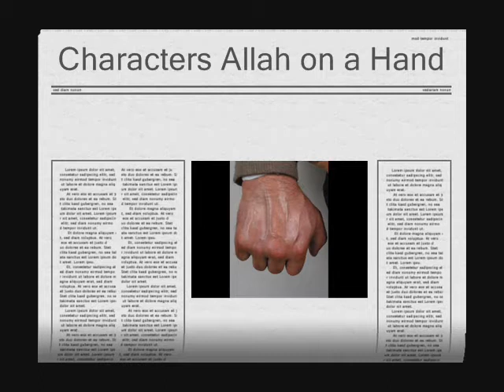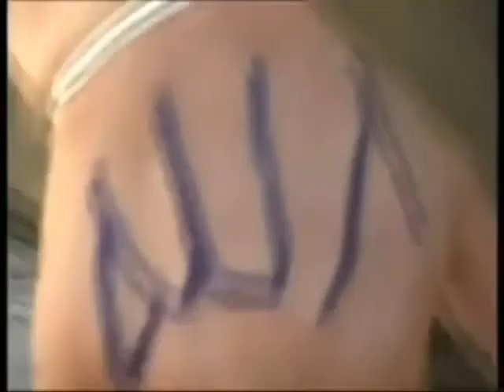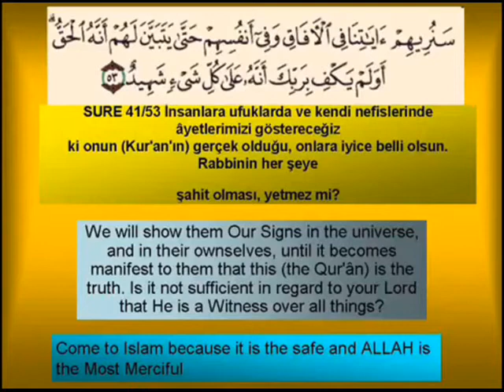Ο Θεός θαύματα στο σύμπαν(Miracle Zeichenallah الله)